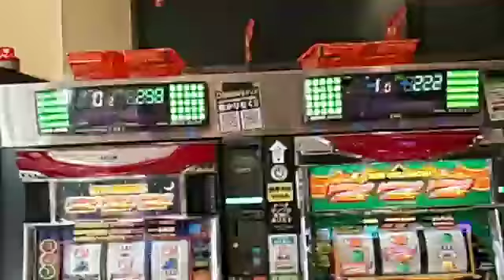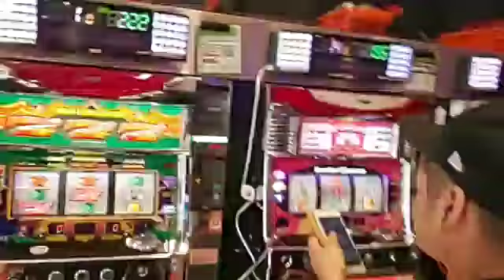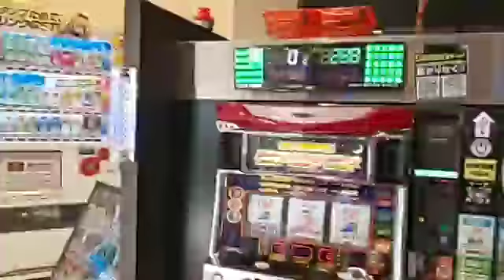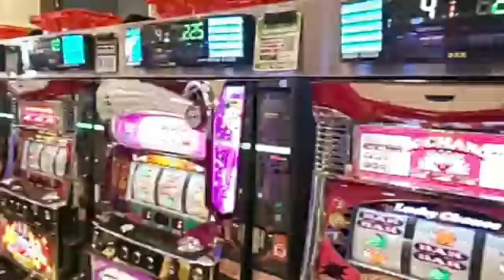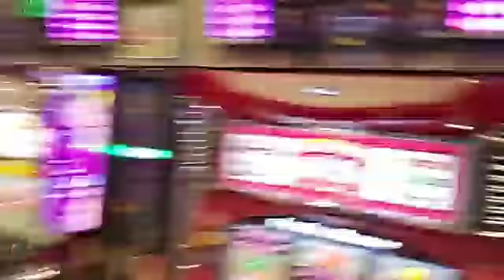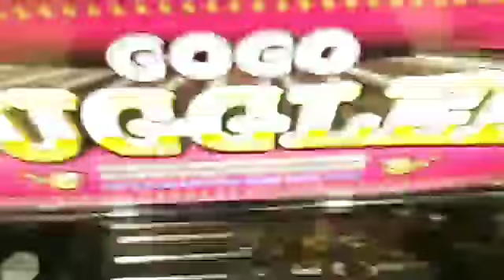7740744社長辞めてスロットで食べていく20180919